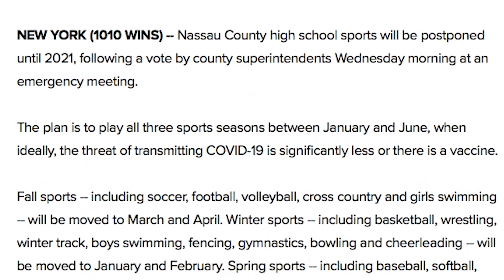Interview with Dominic Ciaccio (Farmingdale High School RB/LB class of 2021)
On this episode of the Uzzi Sports Show, Dominic Ciaccio one of the top running backs on Long Island joins the show. He's one of the top multi sport athletes in the state starring on the football and lacrosse field for Farmingdale. He'll be "the guy" in an explosive Dalers offense and has a chance at winning the thorp award given to Nassau's top football player
Host Twitter: jared_valluzzi
produced and edited by: Jared Valluzzi